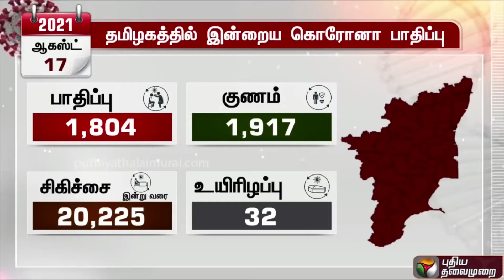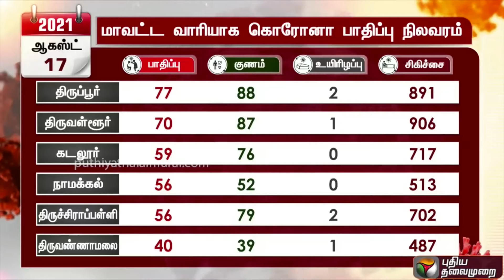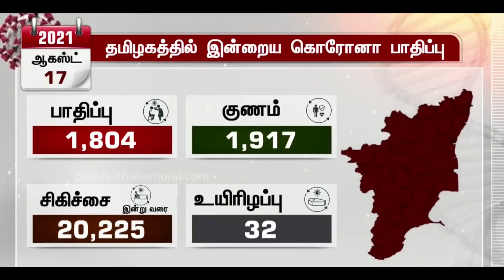tn school reopen new update l cm official meeting august 20 l covid cases reduced l reduced portion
tnpsc lessons best shortcuts channelin tamil and english 2021 l prk academy l krishobha sais academy

2nd to 12th std all subjects kalvi tv videos (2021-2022) new update